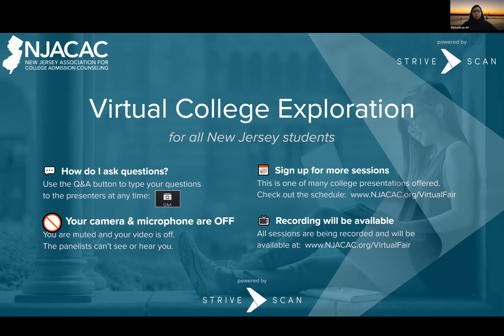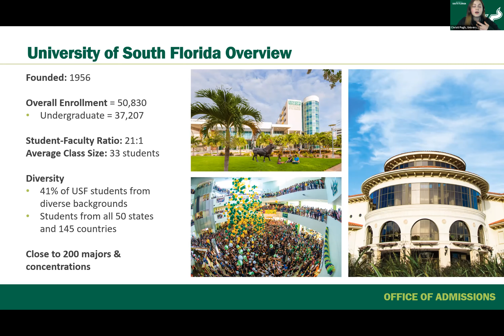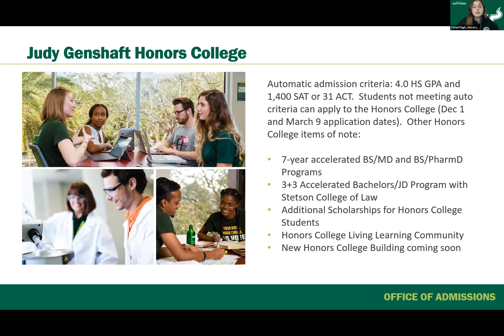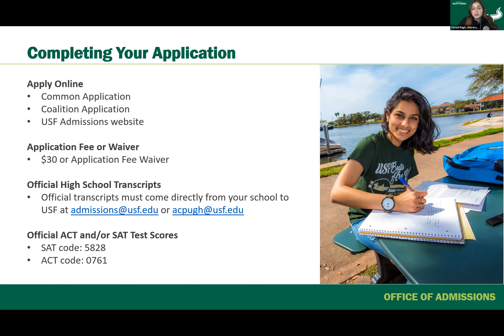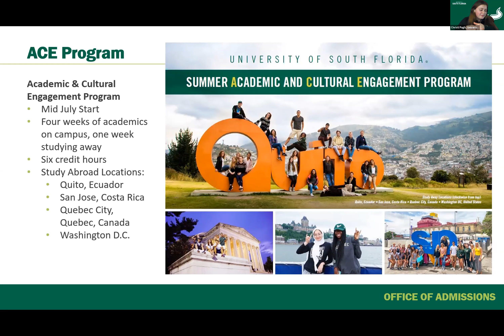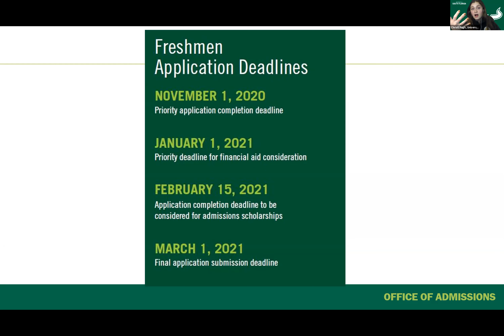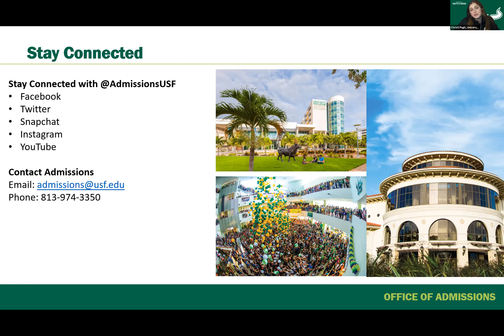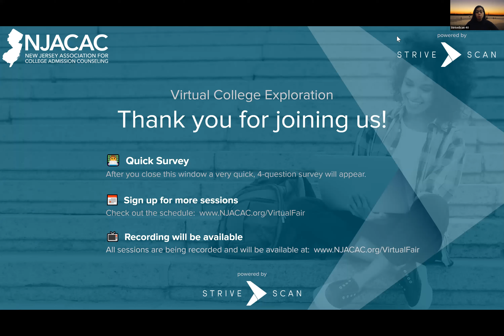University of South Florida - NJACAC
The University of South Florida is a high-impact global research university dedicated to student success. In the past 10 years, no other public university in the US has risen faster in U.S. News & World Report rankings. Serving 50,000+ students on our Tampa, St. Petersburg and Sarasota-Manatee campuses, USF is designated as a Preeminent State Research University, placing it in the most elite category among Florida’s public universities with. USF has earned national recognition for graduating minority and limited-income students at rates equal to or greater than white and higher-income students. On campus, USF offers 700+ clubs and organizations across three campuses, and has 17 varsity sports teams that play in the American Athletic Conference. In this presentation, you will hear from Regional Admissions Recruiter for New Jersey, Christi Pugh, who will talk more in-depth about USF, the application process, and answer any questions you may have. Go Bulls!